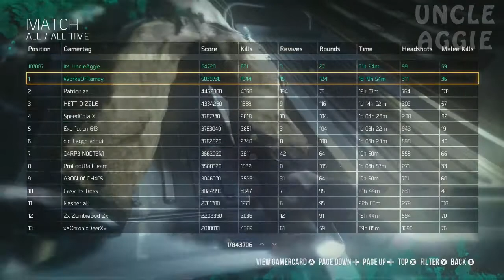Exo Zombies Easter Egg Run Part 4 - Game Over, Man!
What is Exo Zombies?

Probably the biggest and most anticipated add on of the year. A new breed of Zombies. A DNA bioweapon unexpectedly spawns a bloodthirsty, ravenous mutant horde infecting an entire secret Atlas research facility and sending personnel running for their lives. Following a failed evacuation, four survivors, un-trained and underprepared, must face the most vicious mutations ever unleashed.

The four main characters are Oz (John Malkovich), Lilith (Rose McGowan), Decker (Jon Bernthal), and Mr. Kahn (Bill Paxton).

Exo Upgrades (Perks)
● Exo Health
● Exo Medic
● Exo Slam
● Exo Soldier
● Exo Reload

Extras
● 3D Printer (mystery box)
● Weapon Upgrade stations (Pack a Punch)
● Exo Suit

10 New Achievements
● I’m Alive! (10G) – Survive until round 10.
● Survivor (25G) – Survive until round 25.
● 20/20 (40G) – Upgrade 2 weapons to level 20.
● Moneybags (25G) – Have 15000 credits in the bank.
● Cheapskate (15G) – Acquire the exo suit without spending any money.
● Burgle Burgle Burgle (15G) – Steal 10 kills from a teammate.
● Game Over, Man! (50G) – Call in a rescue.
● Come On and… (25G) – Slam 10 zombies at once.
● PC Load Letter (30G) – Use the 3D Printer 15 times in a single match.
● Do you even EXO? (15G) – Exo Melee kill 10 zombies in 30 seconds.